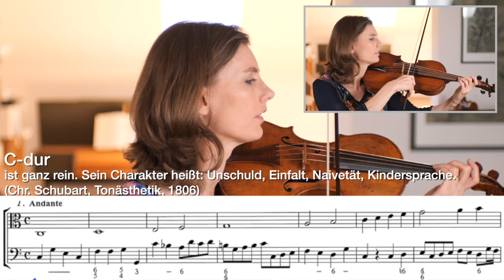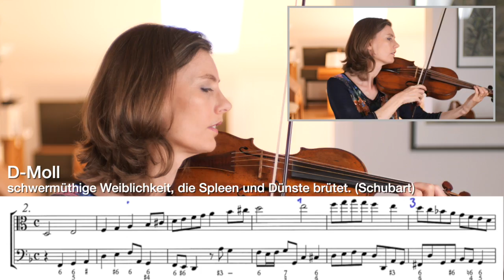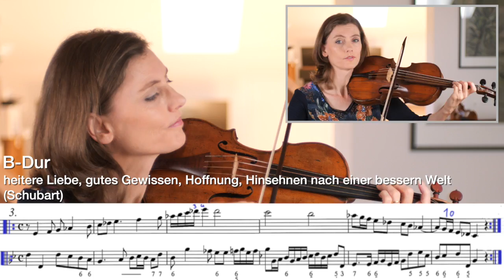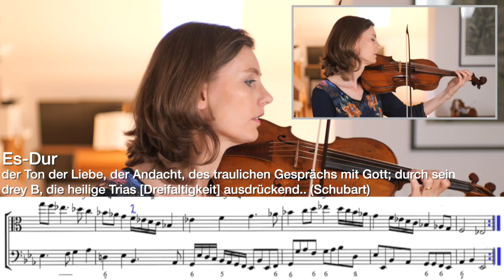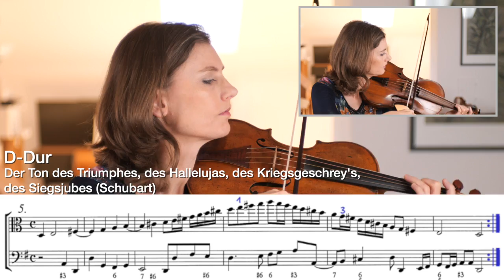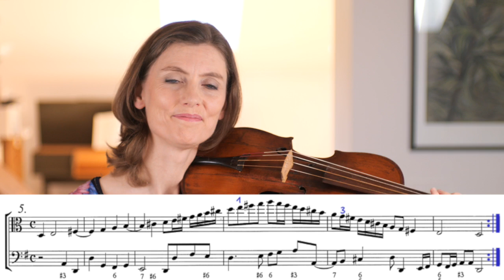Barockbratsche A415: Geminiani Ess.VIII.1-5 (Deutsch)Mitspielen "The Art of Playing the Violin"1751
Dieses Video für Barockbratsche ist das erste einer Reihe, in der Schüler zu den Basslinien der Übungen und Studien in Francesco Geminianis berühmter Violinschule mitspielen können. Entworfen und präsentiert von Penelope Spencer auf Barockgeige und Bratsche. Wir spielen bei A415.
Chapters:
0:00 Einführung
1:22 Stimmen A415
2:27 C-Dur
4:24 D-Moll
5:42 B-Dur
6:35 Es-Dur
7:42 D-Dur